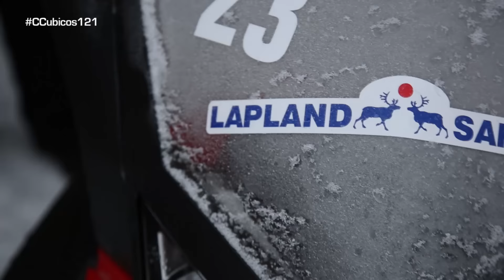'Audi Driving Experience'; conduciendo sobre el hielo - Centímetros Cúbicos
En Laponia se encuentran algunas de las más famosas escuelas de conducción, una de ellas la de Audi… Una zona en la que las bajas temperaturas congelan grandes extensiones de agua. Sobre ellas se diseñan circuitos en los que la gente pasa horas patinando… Pero este es un viaje que va más allá de la pura divertirse al volante.